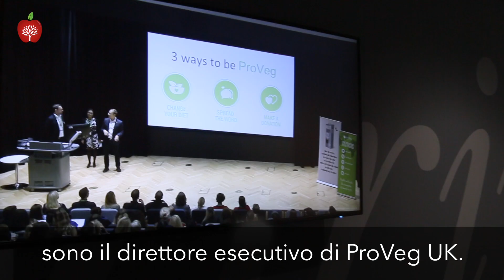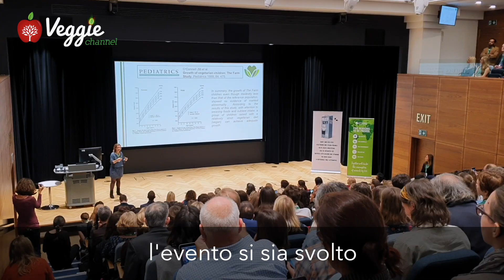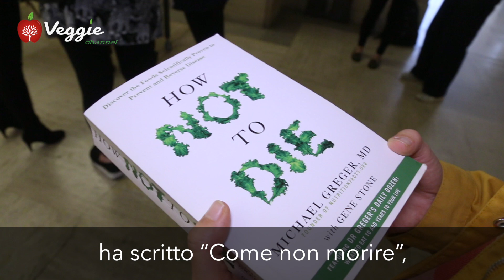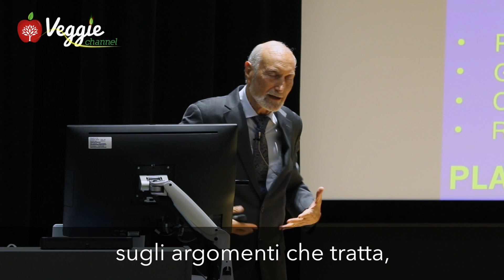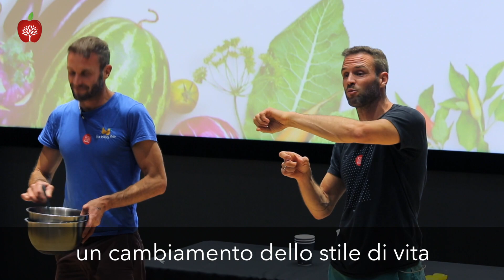VegMed Londra 2019 - La nutrizione a base vegetale nella medicina tradizionale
Il VegMed Londra si è tenuto per la prima volta nell'ottobre 2019 presso il King’s College. La medicina tradizionale si è incontrata e integrata con la scienza della nutrizione a base vegetale. In questa conferenza internazionale sono stati presenti medici e scienziati di fama internazionale.

Veggie Channel ha registrato a caldo le impressioni di Philip Mansbridge, direttore esecutivo di ProVeg UK: "Siamo qui a Londra alla fine di un evento di 2 giorni chiamato VegMed. Ci occupiamo del potere delle piante e dei benefici nutrizionali di una dieta a base vegetale. Ieri è stata la giornata per i professionisti della salute, per i dottori e gli studenti, e oggi è la giornata per portare questo messaggio al pubblico. Quindi un pubblico vasto".

Regia: Massimo Leopardi, Julia Ovchinnikova